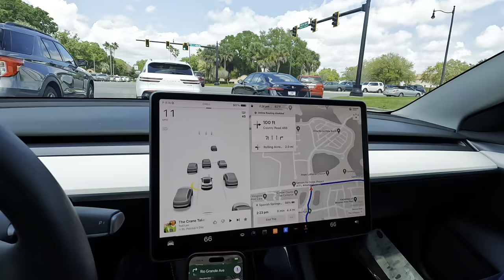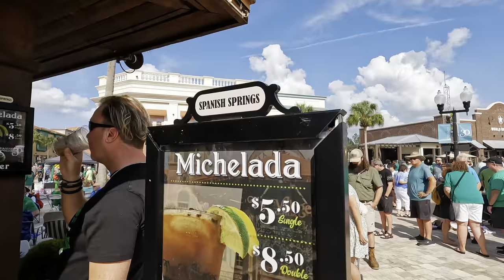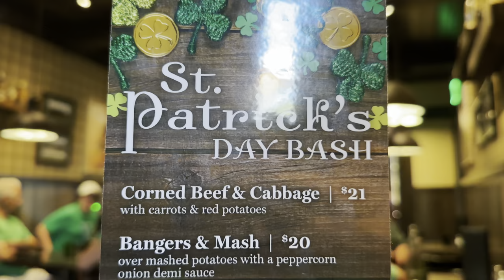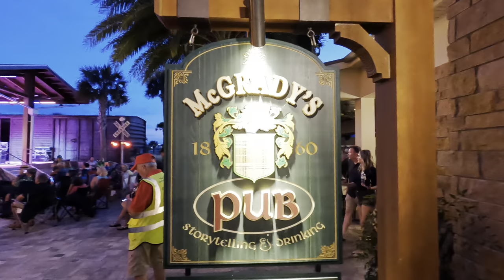The Villages Biggest Party! ☘️ Saint Patrick’s Day 2024 ☘️ Spanish Springs Parade & Sawgrass Grove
Welcome to The Villages Florida! Happy St. Patrick’s Day 2024 ☘️ from The Villages Florida Biggest Party! Spanish Springs Saint Patrick’s Day Parade & Music plus Sawgrass Grove and McGrady’s Pub. Shamrocks 🍀 Shenanigans 🌈 and Irish Cheer 🍻 2024 ☘️ Sláinte 🍺 May your troubles be less, and your blessings be more and nothing but happiness come through your door. See description below for useful links.

Thanks!
Michael & Tiffany
M&T ❤️ TVE

⬆️ Travel & Theme Parks
⬆️ Value & Variety
⬆️ Experiences & Expenses

❤️ Amazon Shop
🎥 Main Vlog Camera
🚙 Dash POV Camera
📸 Secondary Vlog Camera

🏠 Things for our Home
🚙 Golf Cart Gadgets & Accessories
🚲 eBike Helmets & Stuff

Save $200 on a new Golf Cart from Hidden Creek Golf Carts! Just tell Ray (owner) and his folks at Hidden Creek Golf Carts in Wildwood (or any of their 4 locations in Florida) that you saw one of our videos (before you purchase).

THE VILLAGES® is a registered trademark of Holding Company of The Villages, Inc. Michael and Tiffany TVE  is not affiliated with, or sponsored by, Holding Company of The Villages, Inc. or its affiliated entities. SAME DISCLAIMER for Walt Disney World, Universal, Tesla, etc. etc. etc…